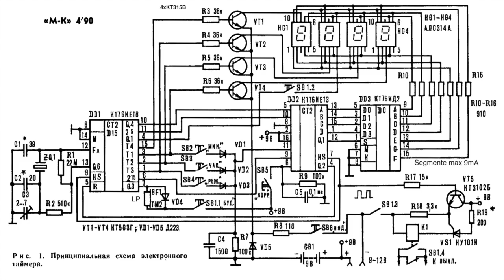K176iE18 based small desk- & car clocks (1990), remake (2023)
Now making projects based on soviet made K176 clock chips is for poeple living in former USSR republics only, I guess.
Substitutes:
If no K176iD2/K176iD3 chip can be found, sometimes You could take a substitute.
The CD4056 & CD4543B & MC14543BCP could make a drop in replacement. Will test this out when the chips have arrived.
The newer CD74HC4543E could be used, but it needs at least a modification on the Vcc pin in order to keep it below 6V DC (make a 3V voltage drop).
The western made decoder IC do not support altering the output logic levels like the K176iD3.

I have done a brief test. Had temporarily tested by powering the whole clock pcb from 6V.
It works OK. If using this way, the brightness drops a lot.

The clock was published on MK-Magazine 4-1990, followed  by the same thing modified for car use on RK- Magazin 6-1999.
Have uploaded the fixed/restored 1990/1999 clock pcb layout ; SOURCE file (Sprint Layout)
Edit if needed.

The set of chips used on this clock: the K176iE18, K176iE13,K176iD2
This old clock design makes use of a trio of mass produced soviet made clock chips that had been used on many "elektronika" brand clocks and DIY "Start" series kits.
Clarification:  K176 is NOT the designation of a soviet submarine.

Most of the time these clocks had VFD displays i.e. IVL-1-7/5, IVL2-7/5, from IV-6 to IV-12 and others. The 1990 article says "timer", but it is a clock with alarm /switch function.
Optional:  a radio this clock was built in or a big load could be switched On.
See the mentioned addon, Thyristor& Relais switch block.

This one is pretty unusual. It is running small size 7-segment LED displays.
The original schematics shows the ALS314A LED. (A= cC  B=cA type)
Those ALS314A LED (cC, red) hardly can be found anywhere today.

A separate LED display pcb was made.

Advantage: Having it separated from the clock pcb it allows using any kind of LED's.
Nowadays modern LED displays demanding i.e 2mA DC segment current could be hooked up with no problem, right?
When only cA type LED's can be had I would rather leave the clock pcb as is. Put inverters on the LED pcb then.

The 3rd IC has been limited regarding the output current. Rule of thumb: max current=1mA per Volt (Vcc). Running at 9V equals 9mA DC current.
Attention:  per output pin the current must not exceed 9mA DC (or 4 times the equivalent when using pulsed current) on each segment.

Special feature, the K176iD2 display driver IC allows setting the output logic to positive or negative depending on the voltage level of Signal "M" on pin6 of K176iD2.
This special feature makes it easy designing a universal clock controller pcb ready for different
use cases.

Had to fix an error. The magazine designer I guess, redrew the layout for printing but took the wrong footprint for the IC's.
How do I know? Guess what, I have those vintage brown plastic IC on my desk already.
Now many years later the remade pcb design fits the standard sized DIP16 package of the old IC.
For unknown reason the size of the resistors was damn small, almost like stupidly small SMD bugs. Have changed that too.

Have not shown or even drawn the display board. It was made garbage, has missing traces. Anyway.

PLS Read the old books. See the project folder.
Do not run the K176 chips on 12Volt for more than 3 seconds. Stay safe at 9V(+- 0.5 percent).